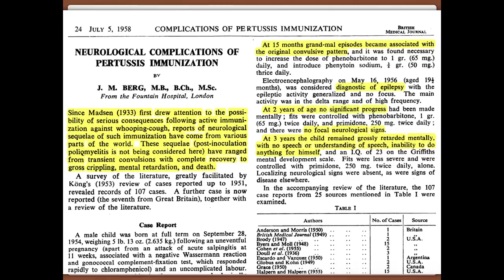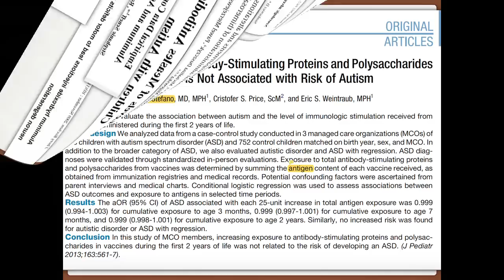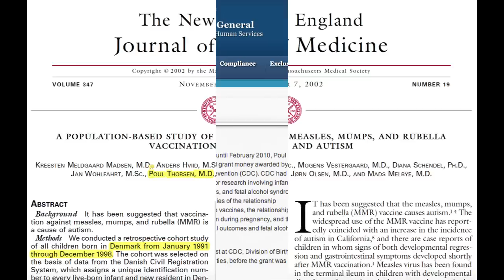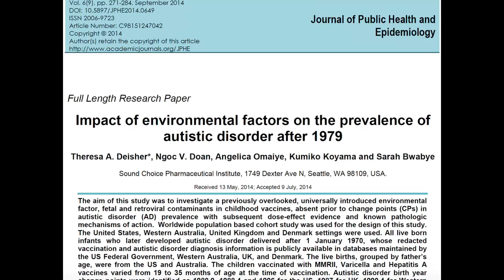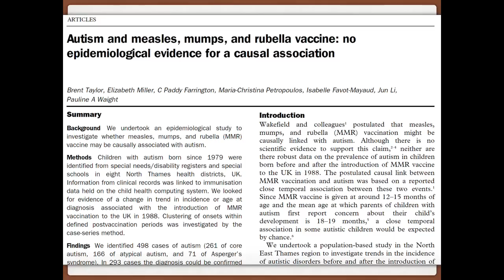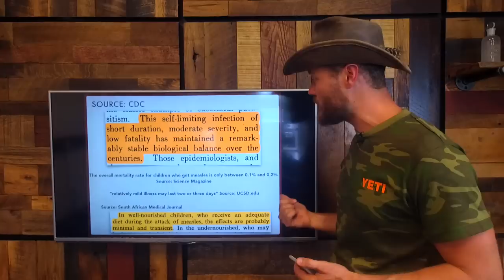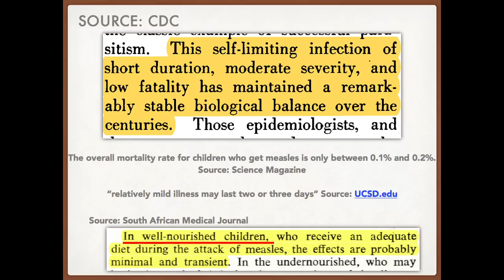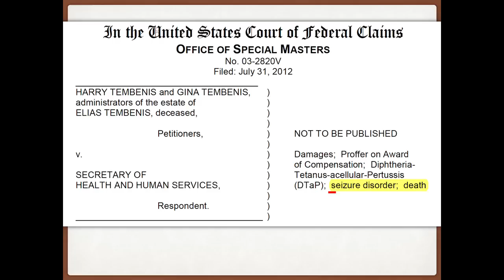Is measles making a return in the United States? Rebuttal by The Wild Doc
If you watched the recent AJ+ video about the measles outbreak in Minnesota, I have something to share with you. You won't ever regret learning the truth about vaccines!

Washington “State of Emergency” Measles Outbreak.

Who’s Truly Killing Autistic Children?

*This content is strictly the opinion of Dr. Dale Brown, and is for informational and educational purposes only. It is not intended to provide medical advice or to take the place of medical advice or treatment from a personal physician. All viewers of this content are advised to consult their doctors or qualified health professionals regarding specific health questions. Neither Dr. Dale Brown nor the publisher of this content takes responsibility for possible health consequences of any person or persons reading or following the information in this educational content. All viewers of this content, especially those taking prescription or over-the-counter medications, should consult their physicians before beginning any nutrition, supplement or lifestyle program.